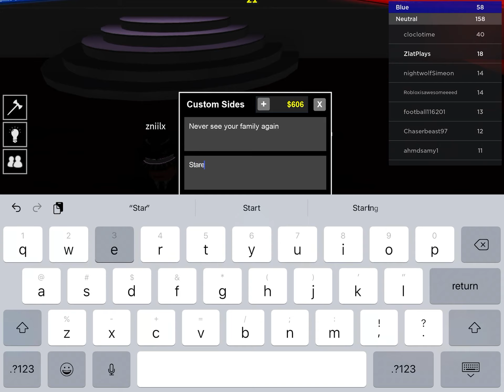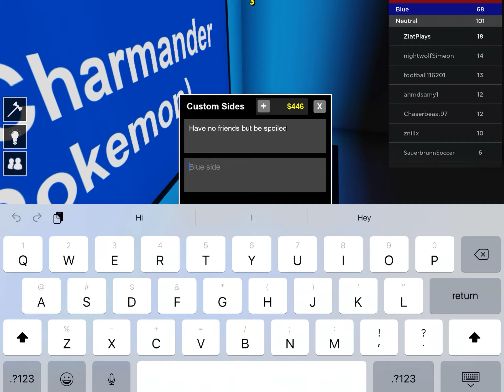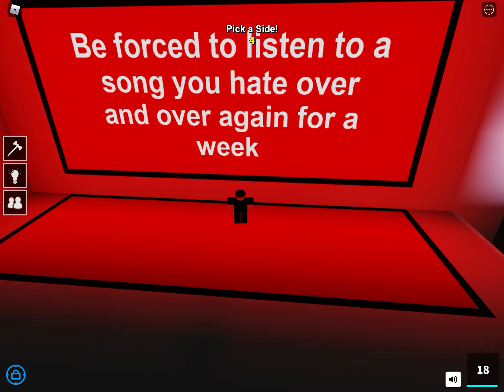Roblox Pick A Side